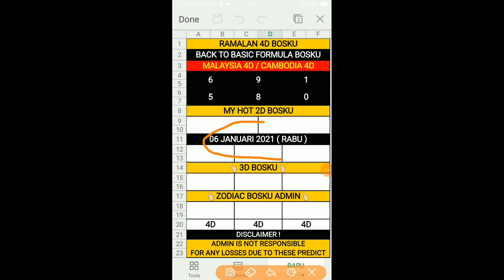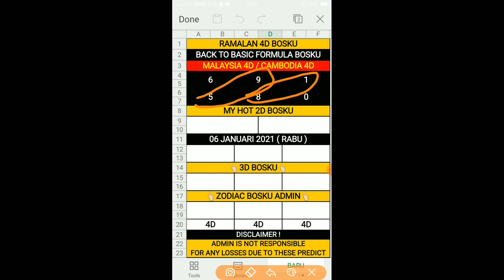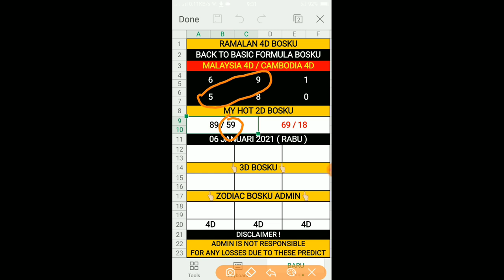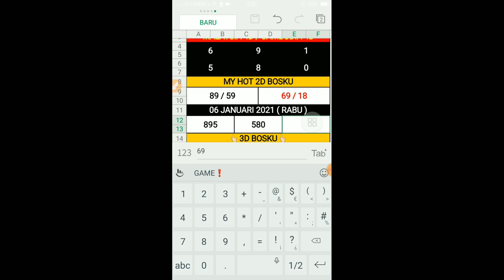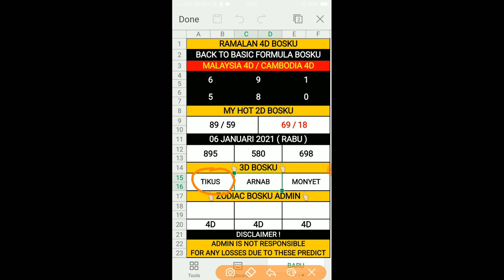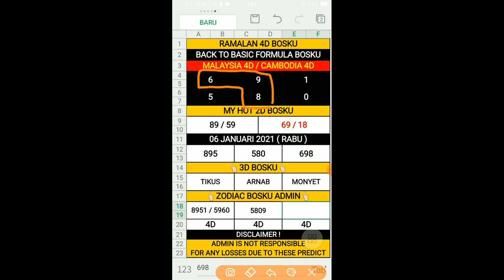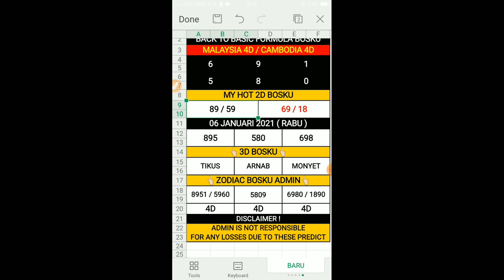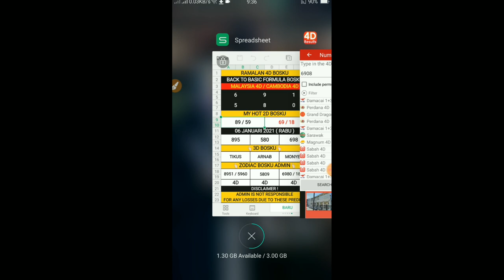ramalan 4d bosku 06/01/2021 terbaru (RABU)